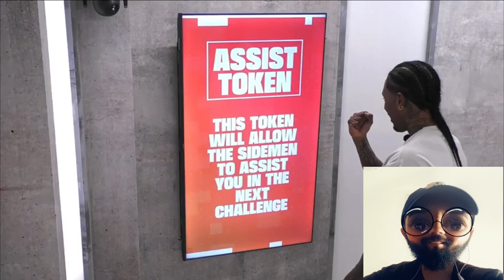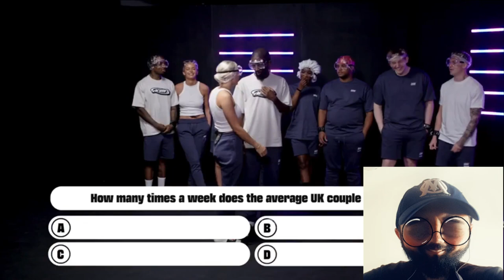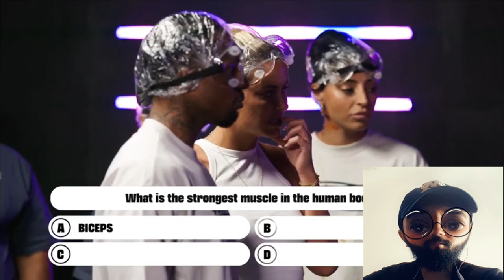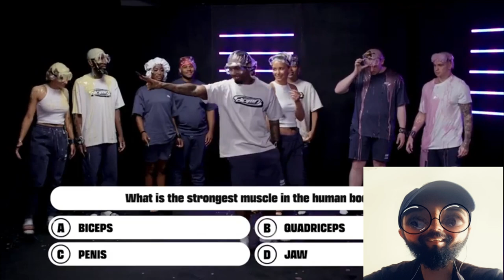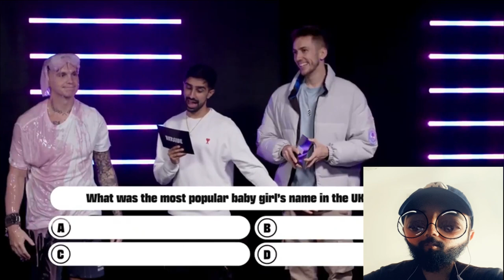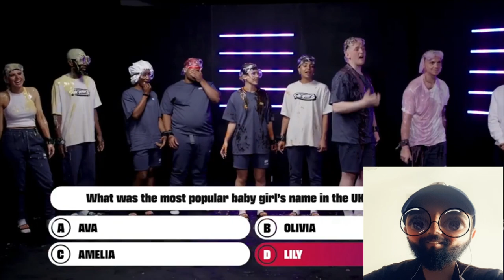SIDEMEN $1 000 000 REALITY SHOW INSIDE EP 2 Reaction (Distorted Reacts)